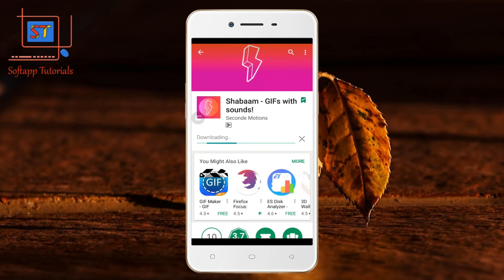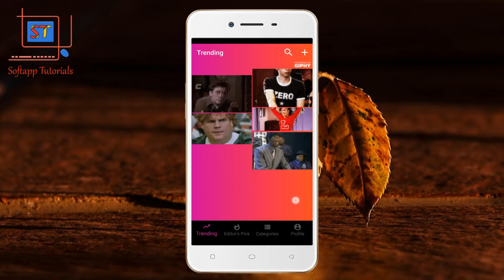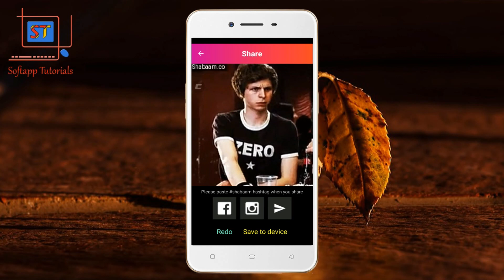How to make GIFs with Sounds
Place sounds in GIFs and make it more funny or more impressive.

• OPPO A37